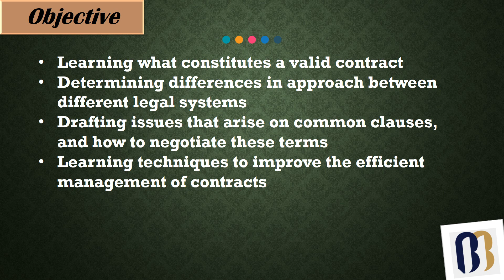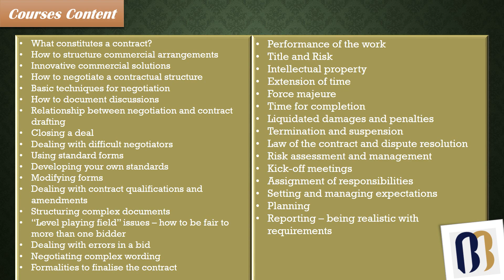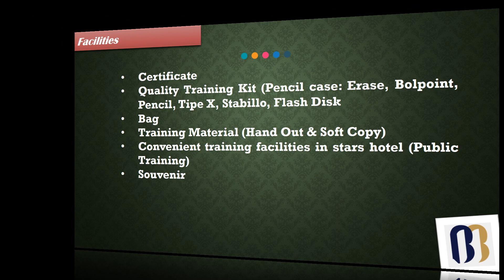Training Contract Management Techniques & Project Governance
Contract Management Techniques & Project Governance Training